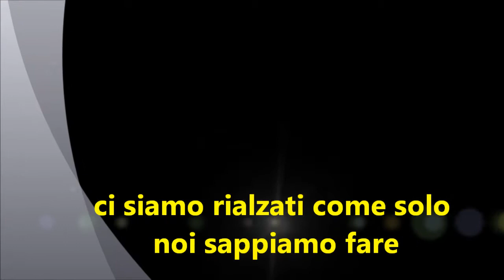la calliope siamo noi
mix di scene tratte da vari spettacoli dei giovani dell' A.c. Calliope